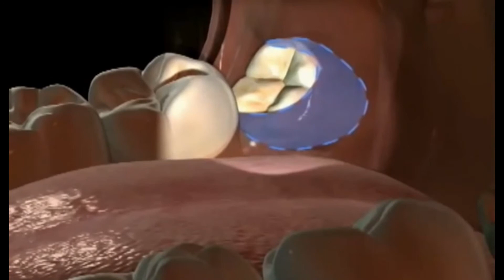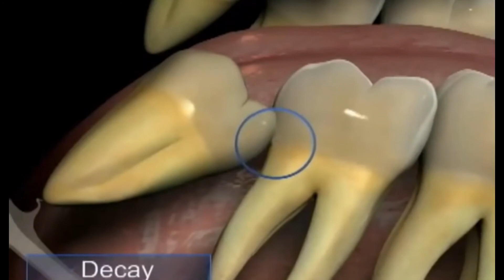What Are Wisdom Teeth | Third Molars?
Wisdom tooth or third molar is the most posterior tooth. Wisdom teeth generally erupt between the ages of 17 and 25. Most adults have four wisdom teeth, one in each of the four quadrants. Wisdom teeth commonly affect other teeth as they develop, becoming impacted. They are often extracted when or even before this occurs.